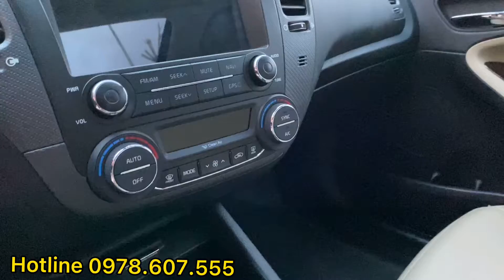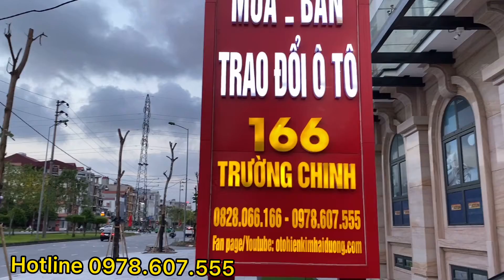🔴 Đẹp quá thôi: Kia Cerato 2018-1.6AT chạy 3V cam kết chất lượng. LH 0978.607.555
♻♻️♻️ Đẹp hết nấc:Kia Cerato 1.6AT sx cuối 2018 ODO hơn 3V km. Trang bị ngập tràn công nghệ: đề nổ thông mình, màn hình, cam lùi, đèn bi xenon, điều hoà tự động hai vùng, lip pô đôi thể thao, cửa sổ trời, ghế chỉnh điện nhớ hai vị trí...
🌈 Giá 560tr
🌈 Hỗ trợ bank 70% giá trị xe
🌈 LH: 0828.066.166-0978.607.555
Cam kết:
💥 cửa hàng viết giấy bàn giao xe cam kết bảo hành bằng văn bản. Quý khách có thể kiểm tra tại hãng hoặc gara bất kỳ